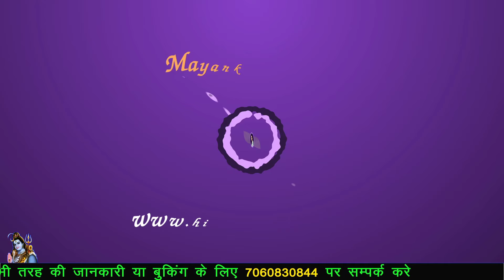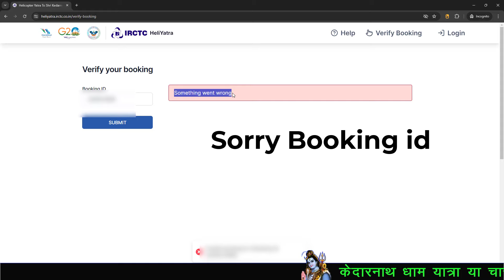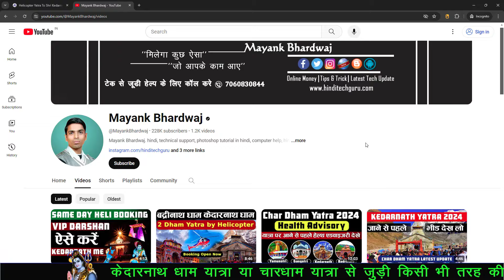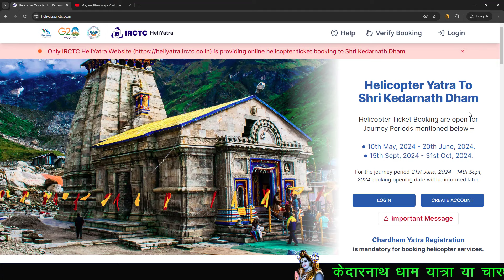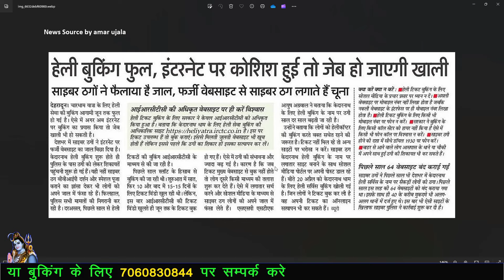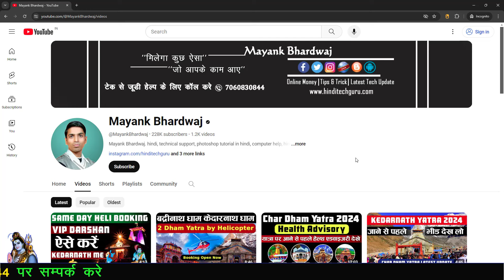🚁 Kedarnath Heli Booking Scam | केदारनाथ हेली बुकिंग फुल | इन्टरनेट से बुकिंग की तो जेब होगी खाली 💥😍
Hi,
I Am Mayank Bhardwaj. अगर आप किसी और से केदारनाथ धाम के लिए हेली बुकिंग का टिकेट बुक करवा रहे है. तो मेरा आज का विडियो आप सभी लोगो के लिए है. अपने आज के विडियो के द्वारा मैं आप सभी को हेली बुकिंग के उस Scam के बार्रे में बताने वाला हु. जो बहुत से शिव भक्तो के साथ हो रहा है। तो पुर्री जानकारी के लिए देखिये मेरा यह विडियो।